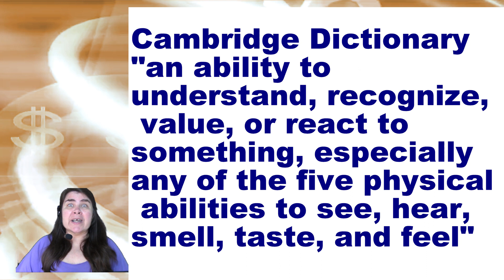Kilauea volcano becomes knowledge obsolete. Is the science exact? Obsolete Knowledge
The knowledge is ever in change.
This video has three examples of obsolete knowledge:
Planet like Earth
Geographic changes
The myth of 5 senses

Videos and Short Movie Clips of Kīlauea are in the public domain from "U.S. Geological Survey"

Series Knowledge Boundaries
Be bold and Carry on
Channel I have believed